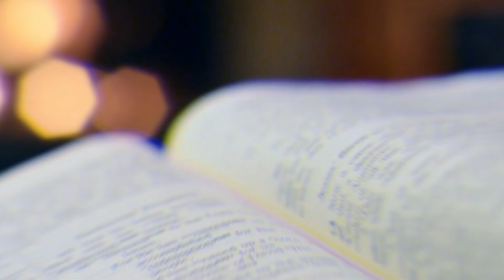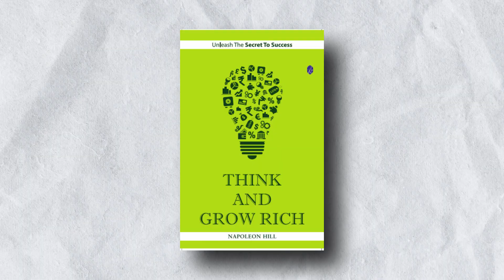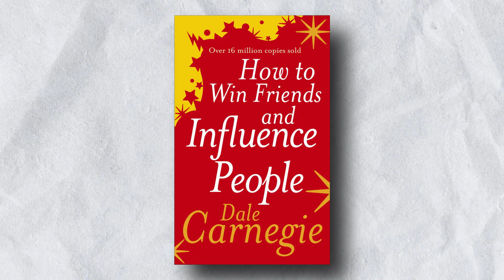7 LIFE CHANGING Books You MUST Read in 2023! | Self growth Books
7 LIFE-CHANGING Books You MUST Read in 2023! | These Books Changed my life